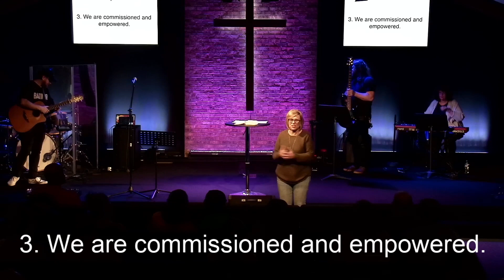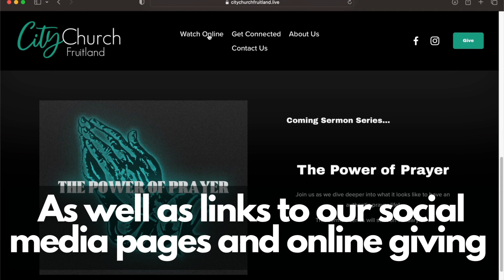Build the Party